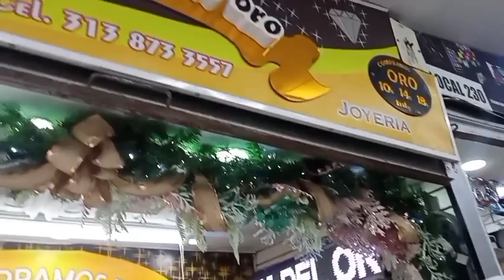Venezolanos siguen vendiendo oro en Cúcuta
Para la mayoría de los venezolanos ir a Cúcuta a vender las prendas de oro es una de las opciones a la cual recurren para generar ingresos extras.

Los precios del oro varían, el oro nacional tiene un valor de 170.000 pesos el gramo, mientras que el oro italiano se ubica de los 200.000 en adelante.